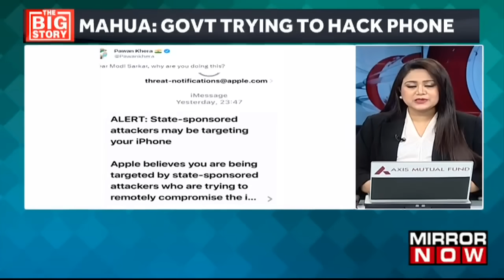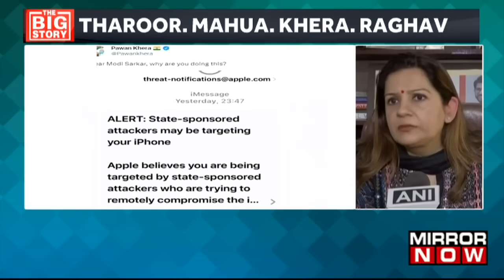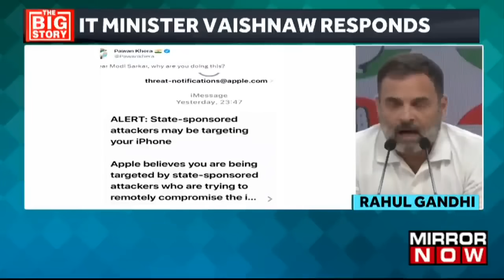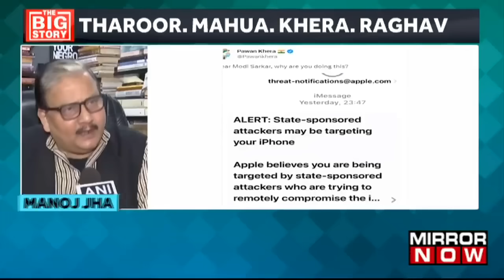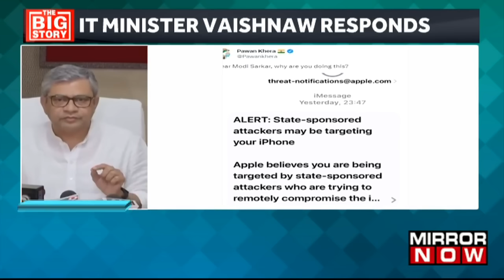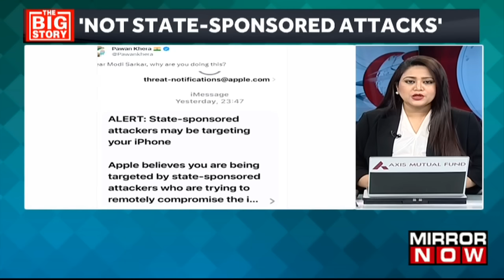Opposition MPs Claim 'Hacking' Attempt On Phone, BJP Refutes Snooping Allegations | Top News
Top News | In a startling turn of events, several prominent opposition leaders made grave allegations against the government claiming that they are targets of an alleged state-sponsored hacking attempts. The leaders include TMC MP Mahua Moitra, Congress leader Shashi Tharoor and Pawan Khera, Aam Aadmi party leader Raghav Chadha and Shiv Sena (UBT) faction MP Priyanka Chaturvedi. Now these leaders took to social media to reveal that they have received notifications from Apple warning them of potential state sponsored attackers seeking access to their mobile devices and emails. Following, these claims Priyanka Chaturvedi also wrote to the Prime Minister and the Home Minister urging their immediate intervention. Keep an eye on Mirror Now for the latest developments.